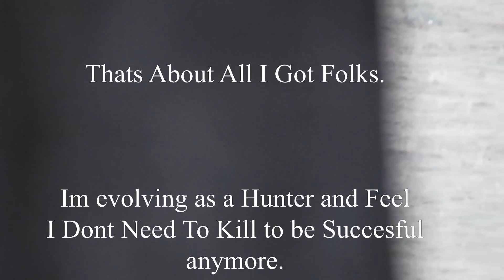FALLOW RUT 2024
Fallow Rut from the West South North Vic Fallow Deer flogged herd of mongrels and bambinos